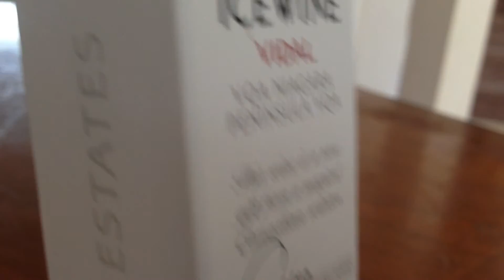Ice Wine Vidal